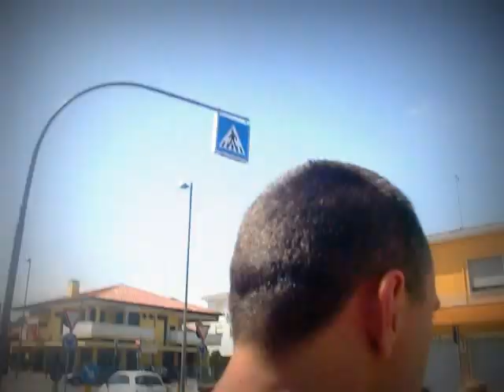albignasego, pod Padova, koło Venezia - Włochy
albignasego ostatni dzień kwietnia. Ela, dzięki za załatwienie apartamentu ;)